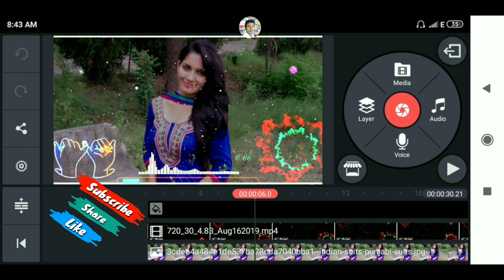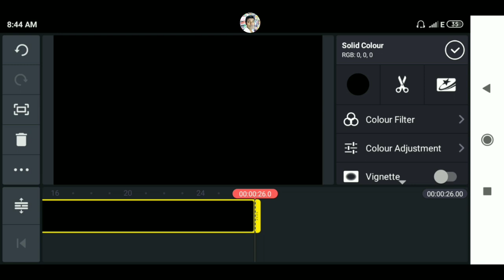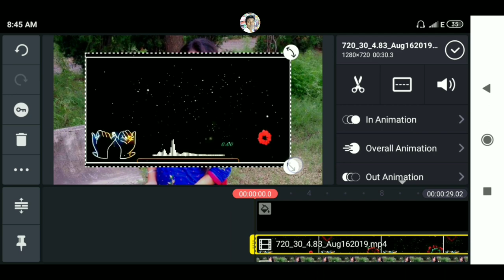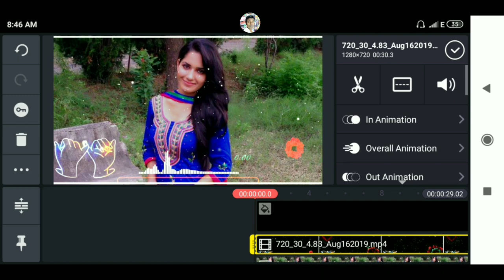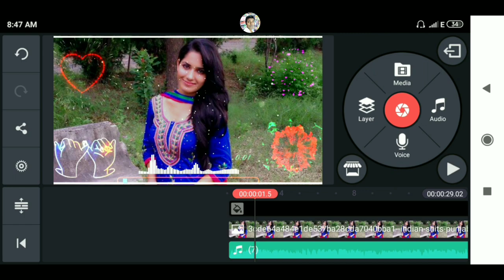Whatsapp Status Video kaise banaye | Kinemaster Tutorial Step by Step (Part-46)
Hii dosto.

                      Thanks

                   All the 👍💯